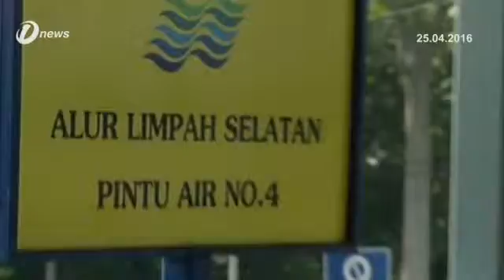Bukit Merah Perak Mungkin Diisytihar Kawasan Bencana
Bukit Merah mungkin diisytiharkan kawasan bencana susulan paras air di empangan Bukit Merah, Perak berada pada tahap kritikal.

Satu perbincangan sedang dilakukan untuk memohon Kerajaan Persekutuan melakukan pengisytiharaan tersebut.

Bagaimanapun, jelas Menteri Besar, Datuk Seri Dr. Zambry Abdul Kadir keputusan penuh bergantung perkembangan taburan hujan dalam tempoh beberapa hari akan datang.

Sekiranya ia diisytihar kawasan bencana, Majlis Keselamatan Negara dapat membantu pesawah membuat penilaian kerugian, seterusnya pengagihan bantuan